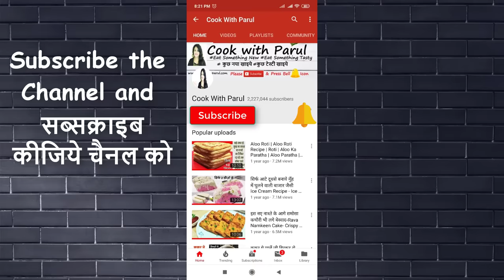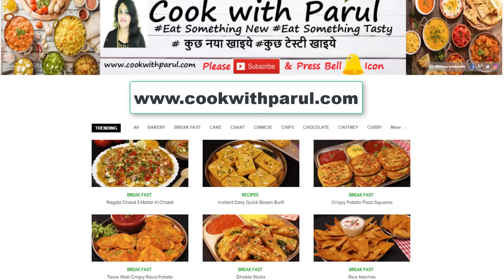गारंटी है बिना कड़वाहट करेले ऐसे बनऐंगे तो बच्चे भी चाटकर खऐंगे| Pyaz Karele ki Sabji | Karela Sabzi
KarelekiSabji karelekisabzi karelekisabji karele ki sabji karela pyaz ki sabji called Bittergourd Onion Sabzi a famous Sabji Recipe in India. Karele ki Sabzi is a Crispy Karela Fry Sabzi recipe famous as Bittergourd Onion Sabzi is a Easy & Tasty karela sabzi recipe. How to make stuffed karela Bharwan Karela Recipe is a punjabi style stuffed bitter gourd bharva karele ki recipe. Karele Ki Sabzi ko english mei Bitter Gourd Recipe kehte hai jo ki karela masala banta hai.

* Bitter Gourd करेला - 500 gm
* Salt नमक - 1tsp
* Mustard Oil सरसो का तेल  - 4 tbsp
* Cumin Seed जीरा - 1/2 tsp
* Nigella Seeds कलौंजी - 1/4 tsp
* Aniseed (Fennel Seeds) सौंफ - 1/2 tsp
* Chopped Green Chili कटी हुई हरी मिर्च - 2
* Ginger And Garlic Paste अदरक, लहशुन पेस्ट - 1 tsp
* Kashmiri Red Chili Powder कश्मीरी लाल मिर्च पाउडर - 1 tsp
* Fennel Seeds Powder सौंफ पाउडर - 1 tsp
* Aamchoor Powder आमचूर पाउडर - 1 tsp
* Kasoori Methi - कसूरी मेथी